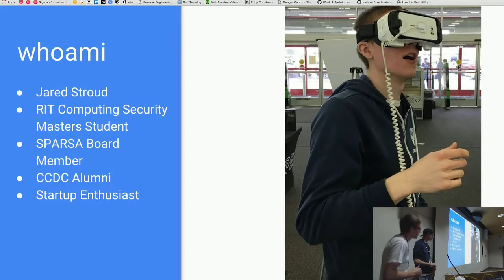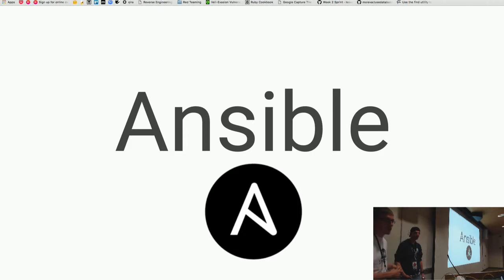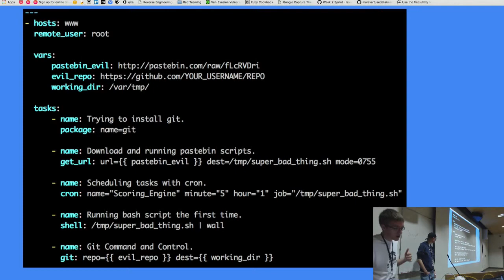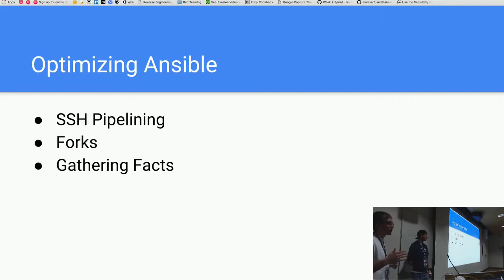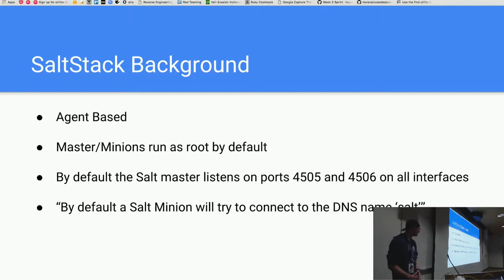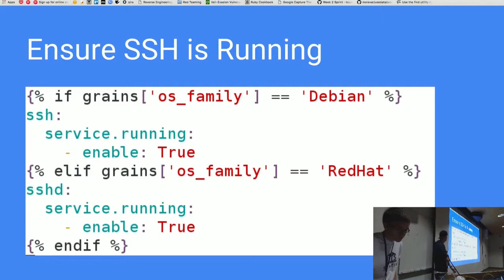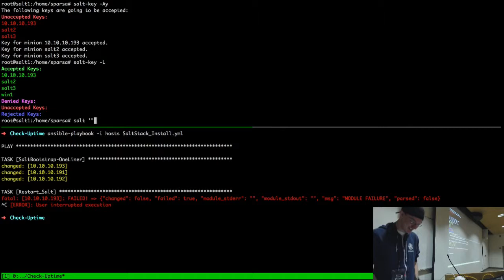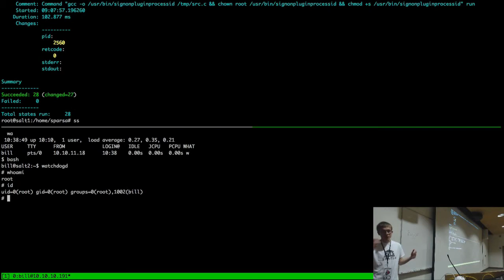BSides Rochester 2016: Jared Stroud & Bryan Harmat: RedOps: Scaling & Automating Your Pwnage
The term “DevOps” has tunneled into every organization that is managing infrastructure in some way shape or form. These utilities enable a Systems Engineer to quickly deploy servers, provision disks, as well as assist in software/configuration management. While these tools offer great assistance to the ever growing number of EC2 instances any given organization may be responsible for, the offensive capabilities of these utilities is often greatly ignored. RedOps: Scaling & Automating Your Pwnage analyzes how you can use these tools to effectively manage your footprint in an environment without bringing in bloated executables or shell scripts to maintain presence on a machine. Additionally, we will analyze the possibility of stumbling across these tools already deployed in an enterprise and what they mean for System Engineers and Penetration Testers.